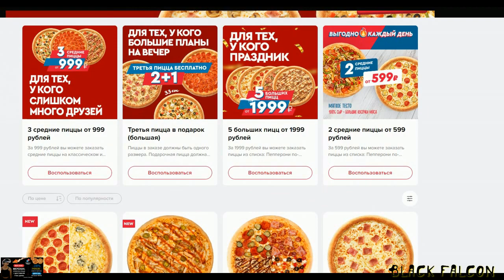Аспен Лэдд против Ракель Пеннингтон БОЙ В UFC 4/ UFC 273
Моделирование поединка между Аспен Лэдд и Ракель Пеннингтон

Пицца Domino’s – возможность вкусно и недорого накормить большую компанию друзей и отличное дополнение к фильмам и сериалам. Не хочется готовить сегодня? Закажи пиццу Domino’s.